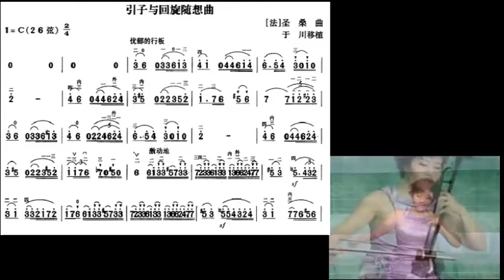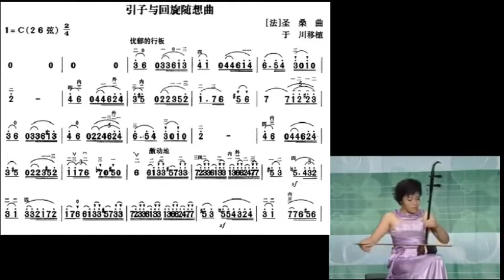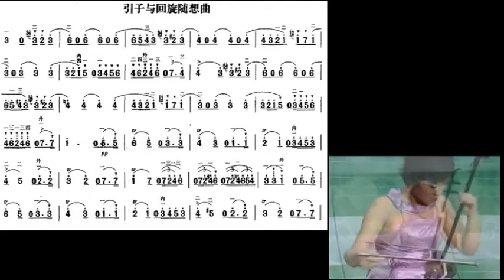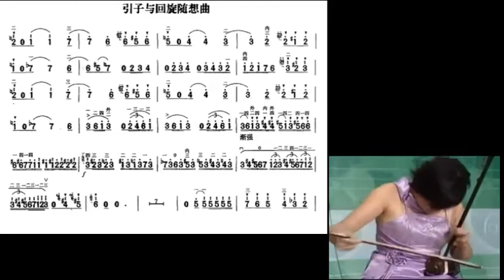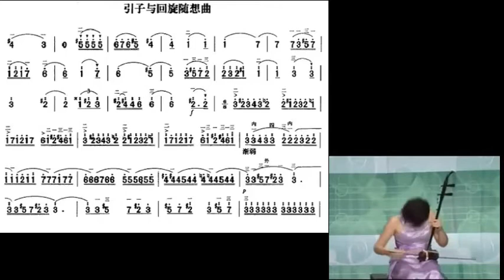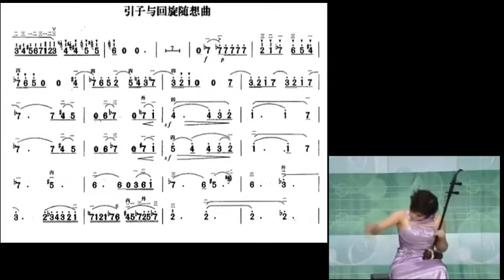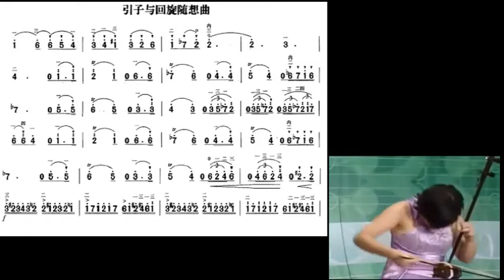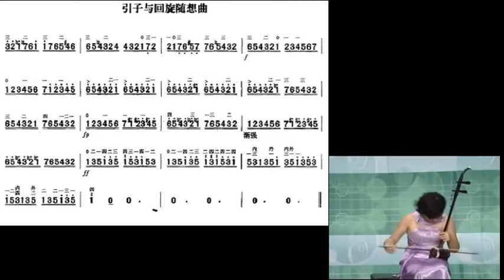引子与回旋随想曲 孙凰